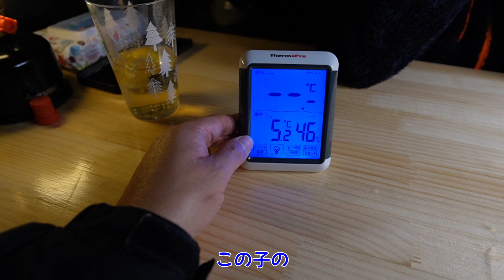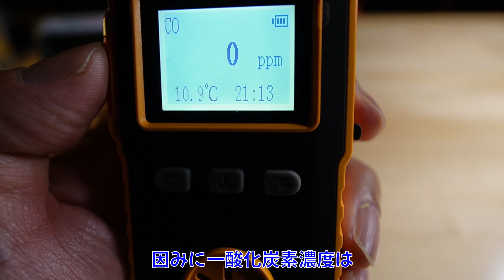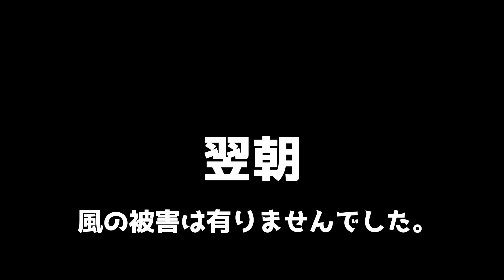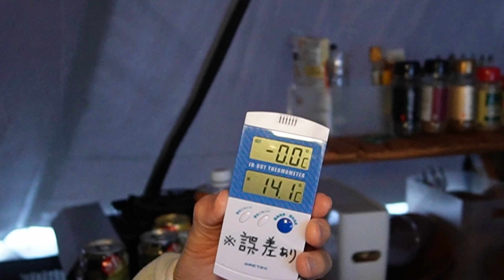雪中キャンプでワンポールテントの二股化。強風で悲鳴を上げるフタマタノキワミは耐えられた？【エンゼルフォレスト那須白河】【キャンプこたつ】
こんにちは、ちゃんねるいのばです！今回のキャンプは福島県にあるエンゼルフォレスト那須白河へ雪中キャンプに行ってきました。
今回の予定は4泊5日！
初日の夜から風速8メートルの洗礼を受けました(笑)

この動画は初日から翌朝までの動画となります。

動画内の字幕でHoshi Campさんのスペルが間違ってましたごめんなさい💦

※エンゼルフォレスト那須白河の豆知識

トイレは男女別で温便座・ウォシュレット付き
炊事場・トイレと暖房が効いてて使いやすかったです
炊事場はお湯も出ます
温泉入り放題
ペット用のスパもあり
AC電源有
ペット可
売店有り
ペットと利用できるレストランもあります

動画内で使用しているアイテム↓

DODワンポールテントL

ロゴスBlack UV ヘキサタープセット

Soomloomアルミポール テント･タープ設営用 A6061アルミニウム 外径33mm

DOD(ディーオーディー) フタマタノキワミ/フタマタノサソイ

アノバ ANOBA ストーブダストバッグ BIG オリーブ

IGUGHI ふわふわ ダウンベスト風ジャケット 犬洋服 冬 裏ボア

DaLaCa ロープ LED ライト 10個セット 電池付き キャンプ 夜間 転倒 防止

(ユニフレーム)UNIFLAME 薪グリル

ユニフレーム(UNIFLAME) 薪グリルロストルウォール

BOSEAN一酸化炭素測定器 検知器 CO検出器 CO漏れ検知 工業用センサー IP65

FIELDOOR LEDサークルランタン 【ブラック】 明るさ1000ルーメン モバイルバッテリー 10,000mAh

アブガルシア(Abu Garcia) ABUソフトクーラー 25L

JETEDC（ジェットイデイシイ）Molle スーツケースベルト 荷崩れ防止 ベルト10セット 25ｍｍ×10ｍ(開き防止のバンドはこれで作りました)

イワタニ カセットコンロ タフまるJr. 日本製 ダッチオーブン 使用可

パール金属 日本製 ミニ五徳 鉄製 HB-5001 アウトドア キャンプ ブラック

ロゴス(LOGOS) ポータブルあぐらチェア 【カーキ】

ロゴス(LOGOS) ポータブルあぐらチェア【ベージュ】

キャンパーズコレクション タフライトアクションテーブル

充電式LEDレトロランプ 模造灯油 USB充電 無段階調光 小型

ソーラーランタン メタル ゆられる 火炎 ソーラーライト

KingCamp犬用 ペットベッド ペットマットが付き 犬用折りたたみＭ

ランタンスタンド ランタンポール アルミ製 ランタンハンガー 収納袋付

スノーピーク(snow peak) ペグ ソリッドステーク30(6本セット)

エリッゼ（ELLISSE）鍛造ペグ エリッゼステーク 28cm カチオン電着塗装 8本セット

チタンペグ 20cm 24cm 30cm 35cm 40cm テントペグ チタン合金 ステーク 鍛造ペグ 6本セット （動画内では30cm使用）

S'more(スモア) 和柄アウトドアテーブルセット

[ オピネル ] Opinel アウトドアナイフ No.12 ステンレススチール

市場の供給状態によって価格が変動している場合が御座いますので
適正価格かご確認の上ご購入をお勧めします。

ソニー/レンズ交換式/Vlog用カメラ/VLOGCAM/ZV-E10 / ボディ(レンズなし)

ソニー / 広角単焦点レンズ / APS-C / E 11mm F1.8 / デジタル一眼カメラα[Eマウント]用 純正レンズ / SEL11F18

SYNCO-G2(A2)-2.4GHzワイヤレスピンマイクシステム